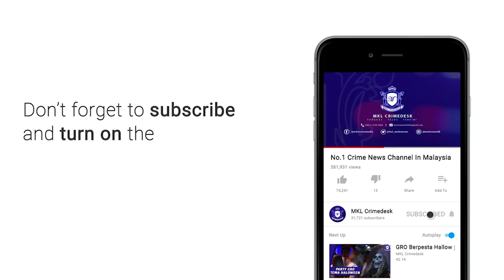MKL Crimedesk | Polis Tembak Kereta Penjenayah Enggan Berhenti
Salah seorang penjenayah yang bertindak merempuh beberapa kenderaan awam ketika cuba meloloskan diri berjaya ditangkap.

Kejadian berlaku di persimpangan lampu isyarat Bulatan Sierramas, Sungai Buloh, ketika kebanyakan kenderaan sedang berhenti susulan lampu merah.

Ketua Polis Daerah Petaling Jaya ACP Nik Ezanee Mohd Faisal berkata, suspek ditahan beberapa meter dari lokasi kejadian ketika meloloskan diri.

Dalam video tular itu,
Dua anggota polis terpaksa melepaskan tembakan ke arah tayar sebuah kereta jenis proton Waja selepas pemandunya bertindak ganas merempuh beberapa kenderaan.

Video itu menimbulkan pelbagai reaksi netizen apabila mereka tekad merempuh kenderaan awam lain biarpun keretanya sudah terperangkap.

Tindakan bahaya itu menyebabkan anggota polis yang berada di lokasi kejadian melepaskan tembakan ke arah tayar hadapan kiri kereta itu.

Penjenayah itu sempat  melarikan diri walaupun dalam keadaan tayar kenderaan pancit.

Berdasarkan maklumat, kereta penjenayah akhirnya ditemui ditinggalkan berhampiran MRT Damansara Damai.

Polis kini memburu seorang lagi penjenayah untuk tindakan lanjut.